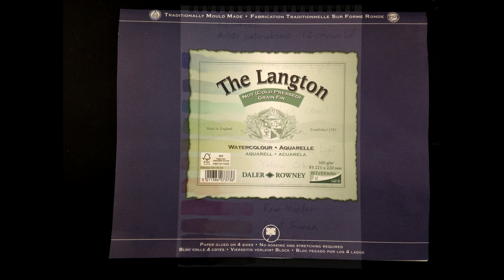水彩画・黄色い家・村田收・ Watercolor Demo, Yellow House, Osamu Murata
下描きなしで自由に描きます。なるべく重ね塗りしないで色の純度を保ちます。
Paint a house without pencil drawing. I try to keep the color bright.

■[ 絵具 ] [ Pigments ]
クサカベ12色セット
Kusakabe watercolor 12 colors
Holbein: Cerulean blue

■[ 紙 ][ Paper]
Langton

■[ 筆 ][ Brush ]
書道用筆
コリンスキーブラシ
Japanese Calligraphy Brush